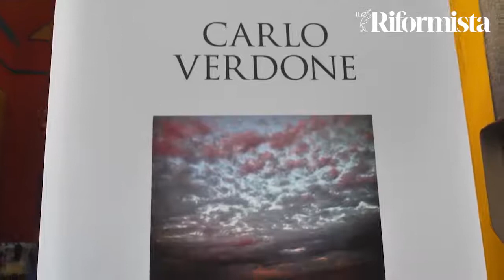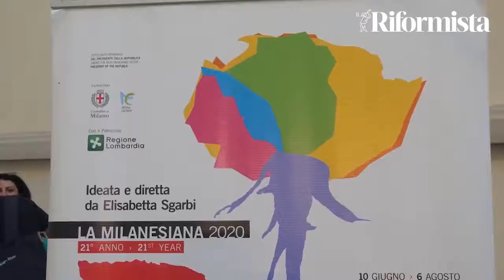Verdone presenta la sua mostra Nuvole 🌥 e colori 🎨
Verdone presenta per "Il riformista" la mostra delle sue fotografie al museo MADRE di Napoli.